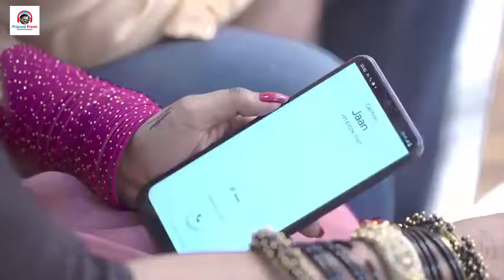31 January 2022